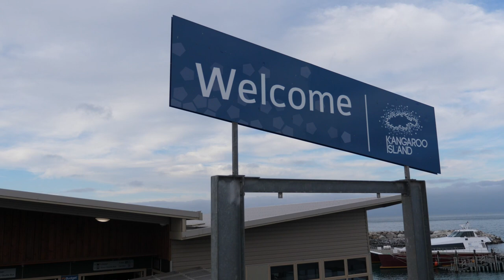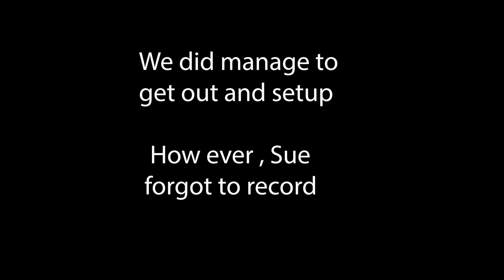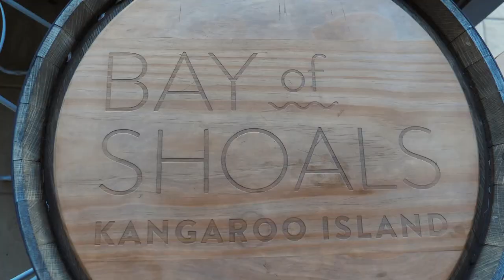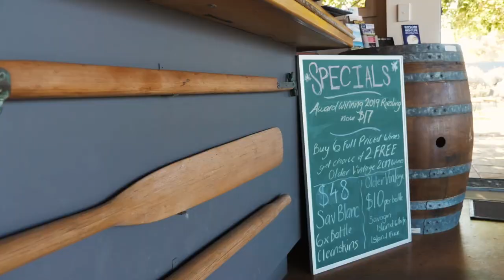KANGAROO ISLAND|South Australia|Caravanning Australia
This week we take our home on wheels across to Kangaroo Island for some epic adventures while we in South Australia . We are having so much fun we decided to stay longer .

We want to thank everyone for the ongoing support and just want to say a huge thank to everyone . You all are legends .

If you enjoyed this video , please take the time to help us by subscribing and clicking the notification bell . if you enjoyed this video , please don't hesitate to show your support by smashing the like button and dropping a comment .

We hope you have an awesome week !